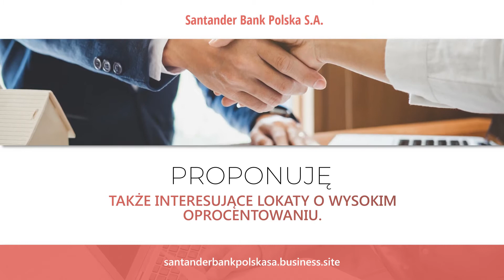Kredyt gotówkowy Wodzisław Śląski Izabela Iżykowska Placówka Partnerska Santander Bank Polska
Prowadzimy placówki partnerskie Santander Bank Polska S.A. w Wodzisławiu Śląskim i Radlinie. Santander Bank Polska S.A. jest trzecim pod względem wielkości aktywów bankiem w Polsce, oferującym rozwiązania finansowe dla osób indywidualnych, mikro, małych i średnich przedsiębiorstw, a także polskich oraz międzynarodowych korporacji.

Nasza oferta obejmuje kredyt gotówkowy i kredyt mieszkaniowy z długim okresem kredytowania. Oferta to również konta osobiste, karty płatnicze, czy oszczędności i inwestycje.

Ponadto pomożemy Państwu wybrać również korzystne ubezpieczenia, w tym domu i mieszkania, samochodu oraz turystyczne.